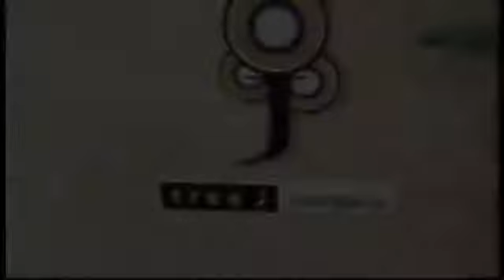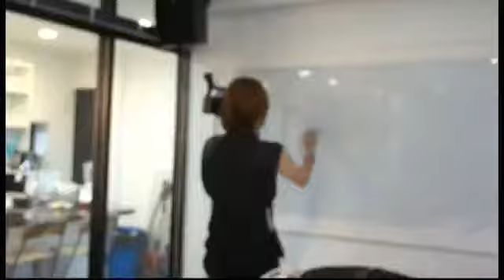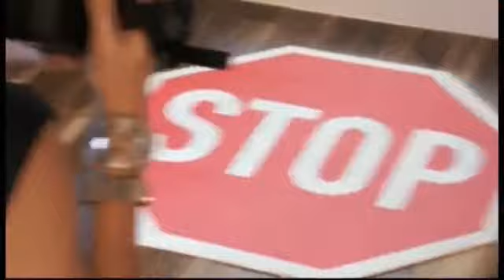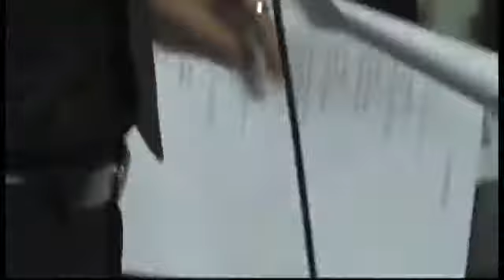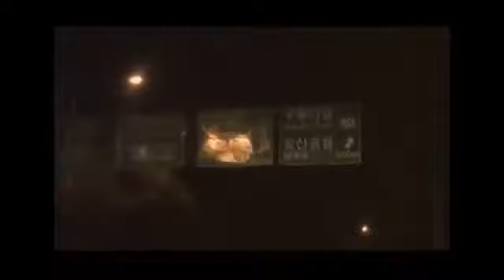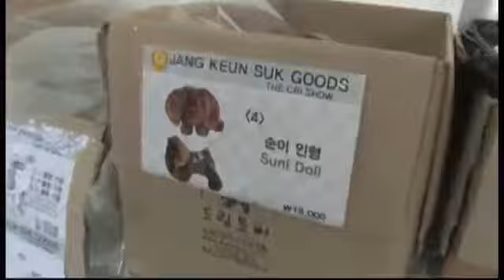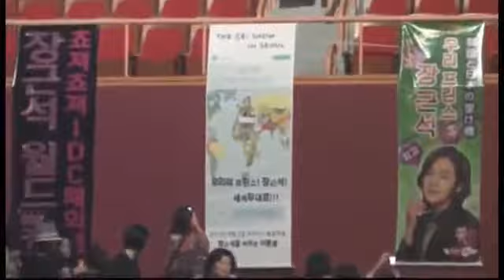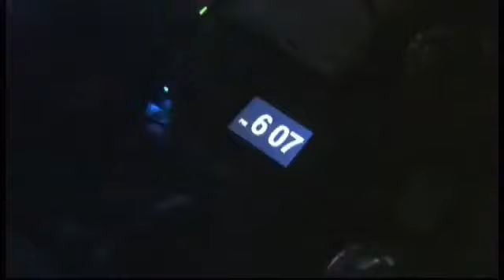SUKKIE CRI SHOW BEHIND THE SCENES THE LAST IN SEOUL